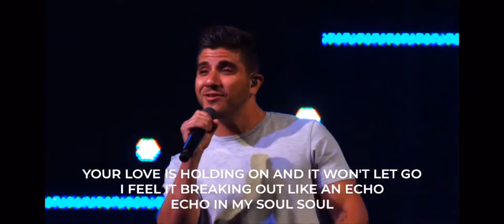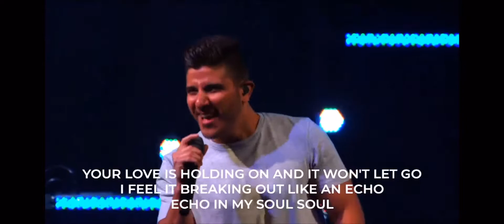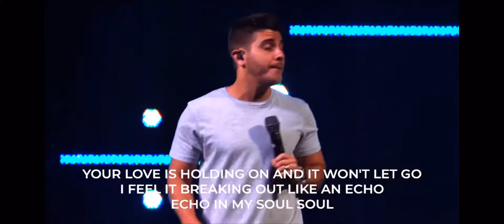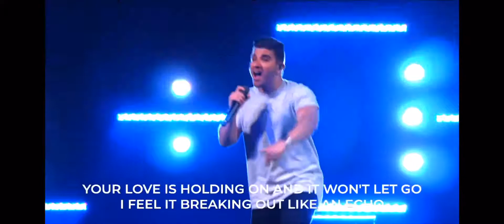Echo Elevation Worship - bass cover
Echo
Song by Elevation Worship (cover) at Church kieselbassjb5 kiesel Bass JB5